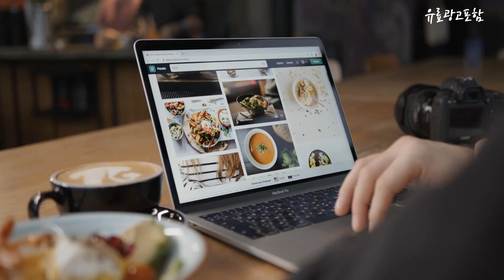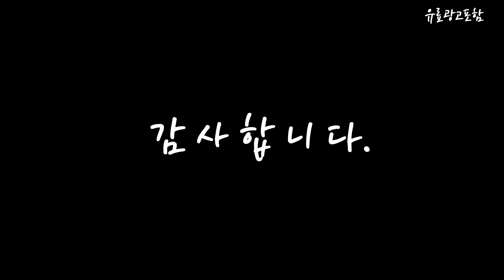캡슐커피머신 Top10!! 요즘 인기있는 캡슐커피머신 구매 가격 평점 후기 비교 총정리!!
❤️❤️❤️ 요즘 인기있는 캡슐커피머신 구매 가격 평점 후기 비교 총정리해 보았어요!! ❤️❤️❤️

[00:06]
10위. 카누 바리스타 브리즈 캡슐커피머신 파스텔 핑크 [106,240원]

[00:11]
9위. 네스프레소 시티즈앤밀크 에스프레소 캡슐커피머신 + 에어로치노 D123 [264,000원]

[00:17]
8위. 카누 바리스타 브리즈 캡슐커피머신 캐슬 그레이 [106,240원]

[00:22]
7위. 네스프레소 시티즈 에스프레소 캡슐커피머신 체리레드 C113 [217,080원]

[00:28]
6위. 카누 바리스타 브리즈 캡슐커피머신 + 웰컴 캡슐 [106,240원]

[00:33]
5위. 네스프레소 시티즈 캡슐커피머신 D113(블랙) [217,080원]

[00:39]
4위. 네스프레소 에센자 미니 C30(블랙) [142,090원]

[00:45]
3위. 돌체구스토 지니오 S 터치 캡슐커피머신 그레이 1024 [103,200원]

[00:51]
2위. SCISHARE 미니 캡슐커피머신 S1201(Gold) [67,500원]

[00:56]
1위. 네스프레소 에센자 미니 C30(화이트) [142,090원]